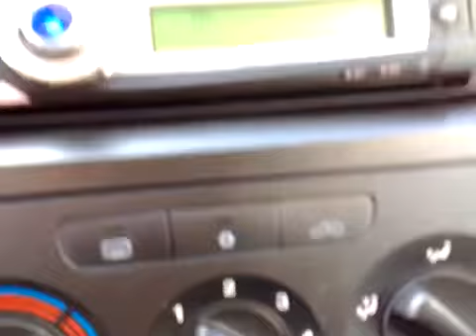fiat g.punto multijet